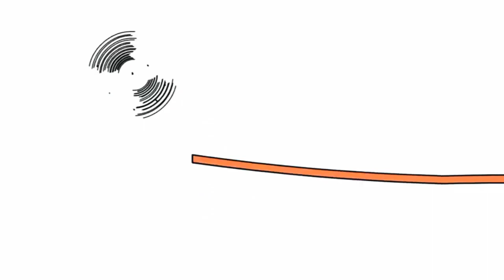13 липня 2023 р.